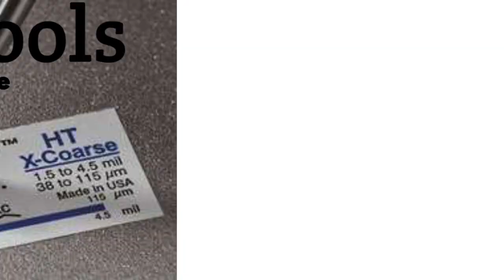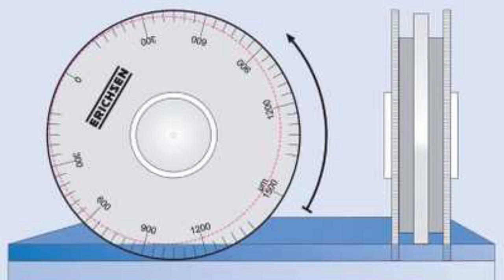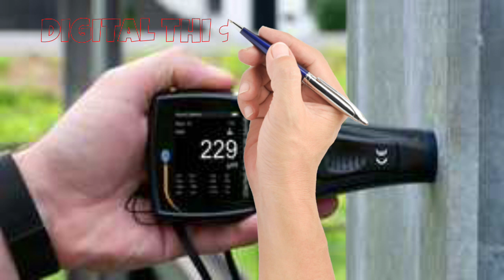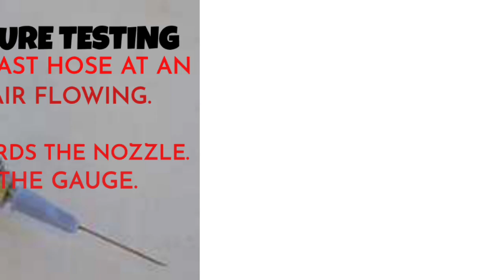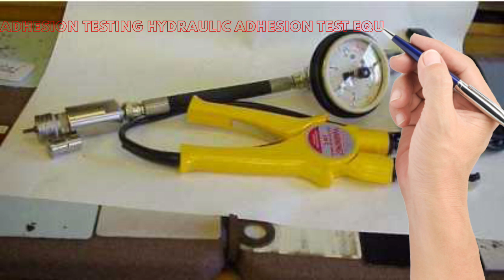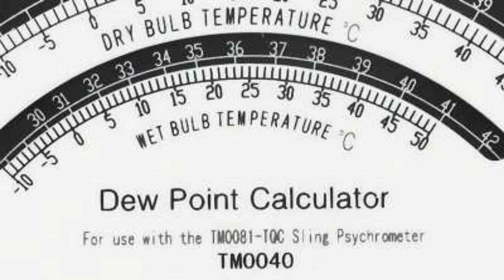Inspection tools Surface digital portable surface profile gauge wet film gauge Dry Film Gauges